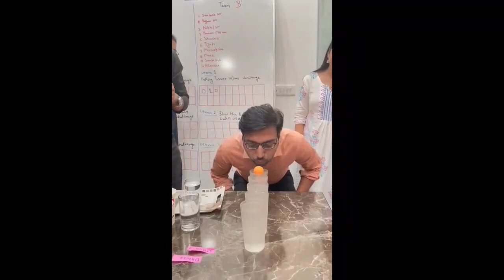COC Education's Diwali Celebration 2022 🤩🎉